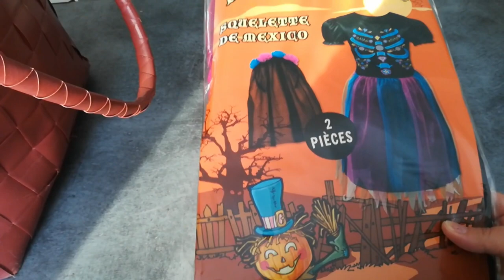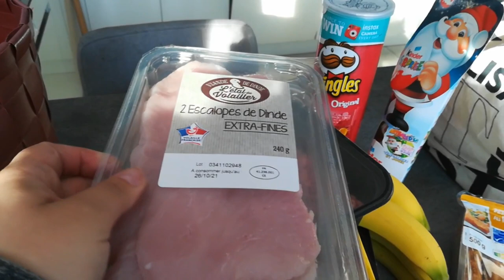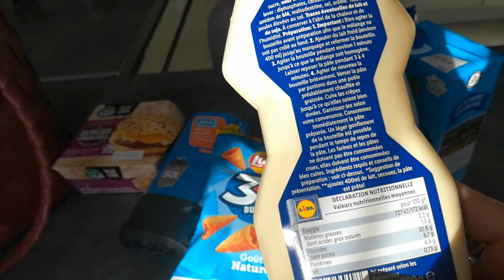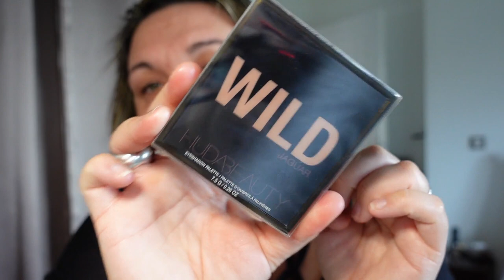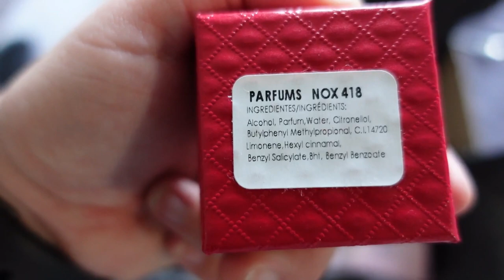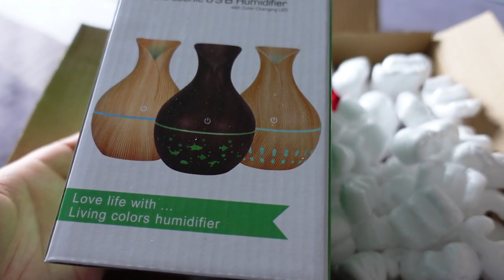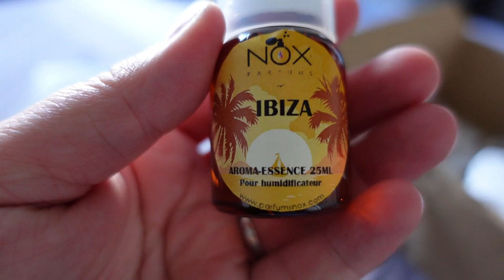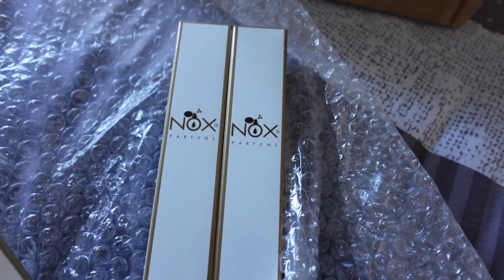ꕤ☆¦ VLOG#37//😁JE PETE UN PLOMB 🛍️ACHATS 🎁CONCOURS 📦COLIS NOXPARFUMS CODE PROMO DE FOU !!!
☆꧁༒hello༒꧂☆

ꕤ Du coup avec un peu de retard de 1h30 le VLOT est quand même la !!! J'ai bien galéré avec ma connexion !!! Beaucoup de bon plans les ami-e-s ! Si tu cherches tes cadeaux de Noel a petit prix alors descend la barre d'info tu as toutes les infos !!

❀ 𝓢𝓸𝓶𝓶𝓪𝓲𝓻𝓮 𝓥𝓲𝓭é𝓸
Désolée comme j'ai beaucoup galéré à la mettre pour ce soir avec 1h30 de retard le sommaire ne sera pas dispo de suite n'y les petits i ( je fais ça le plus rapidement possible). Merci

➻ Lien de l'humidificateur Led petit prix avec 3 huiles essentielles à 29.60€ ( une bombe les ami-e-s) Courrez car il fera guise de petit cadeau de Noel qui fera très plaisir)
➻ ET DURANT 10JOURS ( à la sortie de cette vidéo) PROFITE DE -20% AVEC MON CODE UNIVERSLIDY ( sur toute la boutique à part promo et échantillons), après mon code reste toujours actif toute l'année et te donne -10%
Dès 50€ avec mon code promo appliqué tu auras droit à un collier offert et livraison gratuite. ( durant 10jrs aussi)
☆☆LES PARFUMS SONT DES GENERIQUES DE GRANDE MARQUE  ( petit prix). CE SONT DES BOMBAS !!!

                     🌟Code Promo a vie -10% avec UNIVERSLIDY
➻DOLY&JACK ❤ CODE RÉDUC A VIE : LIDY10 ( soit -10%)

❤ Snap : Universlidy
❤Mon TIK TOK : @lidy04558

👉  ░C░o░n░t░a░c░t░
➻ 𝓒𝓸𝓷𝓽𝓪𝓬𝓽 𝓟𝓻𝓸 ( 𝓹𝓸𝓾𝓻 𝓹𝓪𝓻𝓽𝓮𝓷𝓪𝓻𝓲𝓪𝓽 )

 ❀  𝓜𝓾𝓼𝓲𝓺𝓾𝓮𝓼
➻  Bibliothèque Youtube :

💜💜𝓖𝓻𝓸𝓼 𝓫𝓲𝓼𝓸𝓾𝓼    🅹🅴 🆅🅾🆄🆂 🅰🅳🅾🆁🅴 💜💜